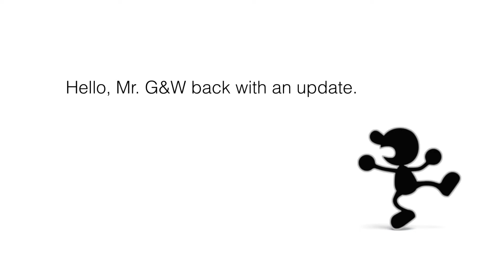TRoMBFTEABC 0B - "Vote In, Vote Out"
You guys should know who you are
Coney is TotalDramaJunior
Paintbrush is awesome animations
Doritos Bag is TheSparkedFlame
Teardrop is Midnight Light
and Lightbulb is Ironwood Star